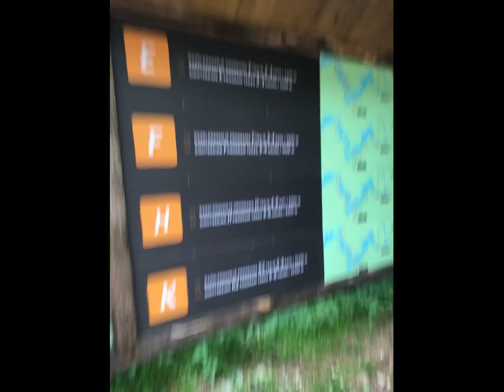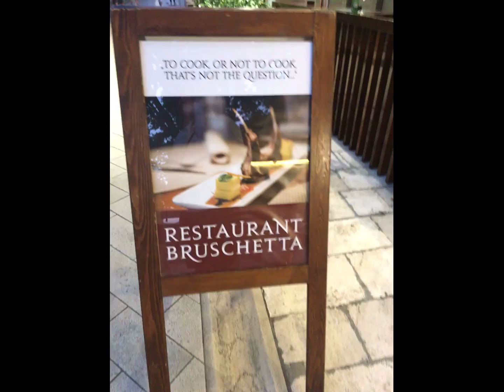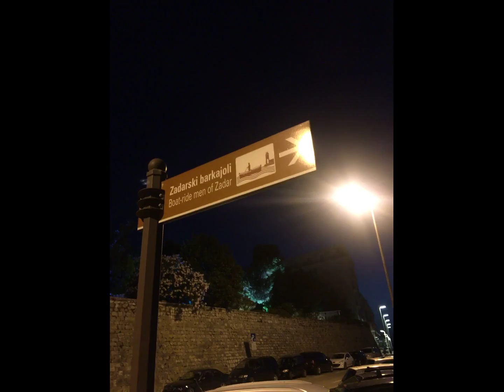2016-06-27 Plitvice, Nin y Zadar - Live Photos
Nos llueve demasiado en el Parque Nacional de los Lagos de Plitivice, por lo que nos vamos a la playa de Nin. Al caer la tarde, volvemos a Zadar. Todo esto en un compilado de los pequeños videos que dejan las Live Photos.